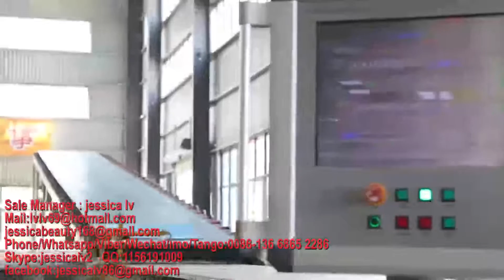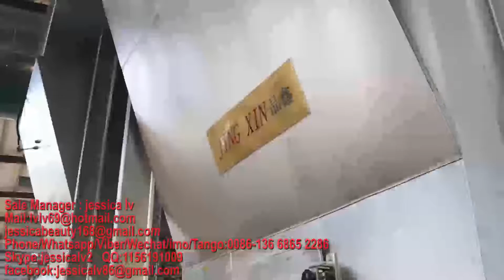gypsum board machinegypsum panels machine,Plasterboard machinedrywall boardpaper faced gypsum board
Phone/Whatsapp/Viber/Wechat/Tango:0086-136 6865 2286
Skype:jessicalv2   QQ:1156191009